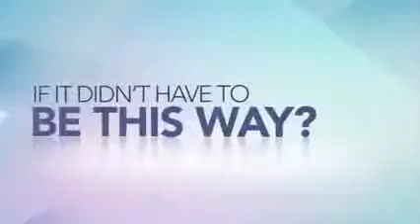Faire des clients privilège chez Jeunesse Global